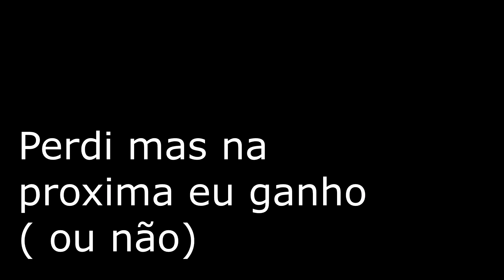Desafio de fazer flexão de fursuit (Challenge Push-ups) Pt1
Crash me desafio a fazer 40 flexão mas perdi, entao terá outras partes ate eu consegui terminar.
Crash I challenge myself to do 40 push-ups but I lost, so there will be other parts until I managed to finish.